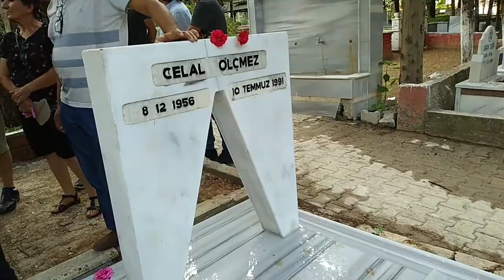Kazada ölen 5 avukat mezarları başında anıldı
ADANA -“Beşler” olarak bilinen İHD yöneticileri mezarları başında anıldı.

Diyarbakır'da cenazeye giderken geçirdikleri trafik kazasında hayatını kaybeden dönemin İHD Adana Şube Başkanı Elif Tuncer ve İHD yöneticileri Hasan Üzüm, Yusuf Üzüm, Cemal Ölçmez ile İmam Turan mezarları başında anıldı. Saygı duruşuyla başlayan anmaya, İHD, EMEP, Eğitim Sen ve aile yakınları katıldı.

Anmada konuşan İHD Adana Şubesi Şubesi Hapishaneler Komisyonu Sözcüsü Zelal Demiray, 90'lı yılların faili meçhul cinayetlerinin aydınlatılmış olmasının, bugün de evinden çıkarken kaçırılan ve günlerdir kendilerinden haber alınamayan insanların var olmasının eşitlik, adalet, özgürlük inancını arttırdığını söyledi.

Anmada söz alan EMEP Adana İl Başkanı Avukat Sevil Aracı Bek, demokrasi ve insan hakları mücadelesinde kaybettikleri arkadaşlarını en iyi onların mücadelesinin ilerleterek anabileceklerini dile getirdi. Türkiye'de hala insan hakları ihlallerinin devam ettiğine dikkat çeken Bek, "Daha demokratik, daha insani, barış içerisinde bir ülkeyi hep beraber kuracağız. O zaman onları gerektiği gibi anmış olacağız" şeklinde konuştu.

Adana Barosu eski Başkanı Mengücek Gazi Çıtırık ise, her geçen gün daha da geriye gittiğimiz bir süreç içerisinde olduğumuzu belirterek ülkeyi yönetenlerin kimseyi ötekileştirmediği, insan haklarına saygılı bir Anayasa'da ihtiyaç olduğunu kaydetti.

Anma mezarlara karanfiller bırakılıp, söylenen şiirle sona erdi.